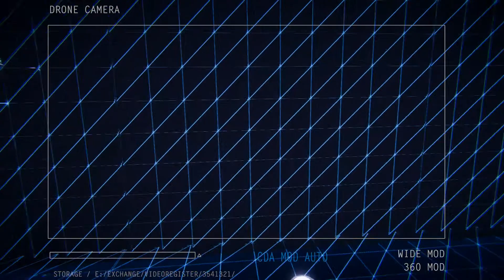طائرة بدون طيّار "شهاب" / Drone "Shahab"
"شهاب" أول طائرة بدون طيار، مبادرة من مبادرات مجلس الشباب من هيئة تنمية المجتمع ومن ابتكار الطالب خلفان حبليل، والتي تهدف إلى تمكين أصحاب الهمم من العمل التطوعي وذلك من خلال المبادرة الرمضانية سحورهم_علينا حيث يقوم أصحاب الهمم بتوصيل الوجبات إلى المحتاجين عن طريق "شهاب" من خلال جهاز تحكم عن بعد. شكرًا خلفان حبليل على هذا الابتكار المميز!

"Shahab" An initiative by the Youth Council of CDA, created by studen Khalfan Hableel, is the first drone that aims to empower the DeterminedOnes to volunteer, by enabling them to deliver meals to the needy through the "Shahab" drone by remote control. Thank you Khalfan Hableel for this outstanding innovation!